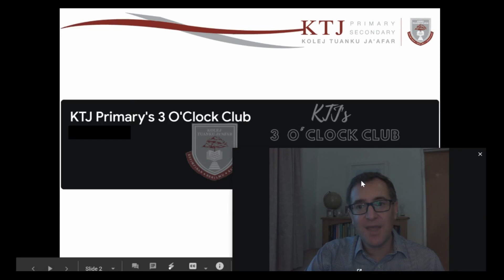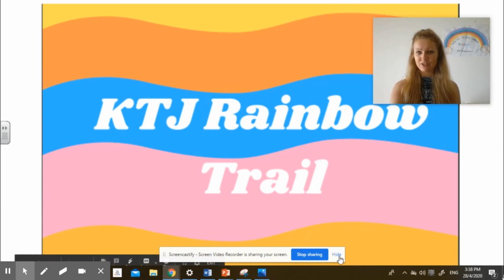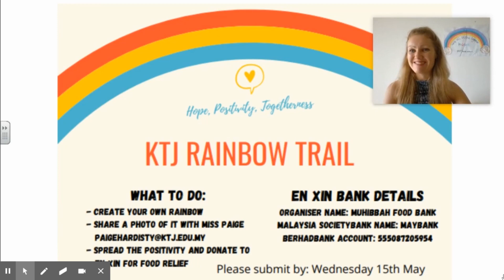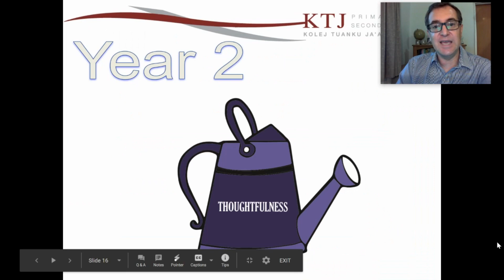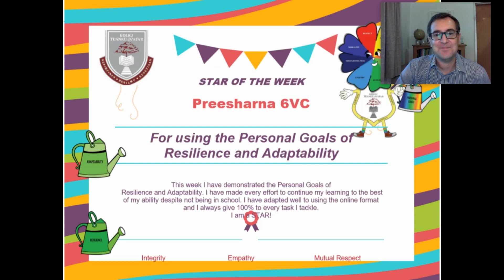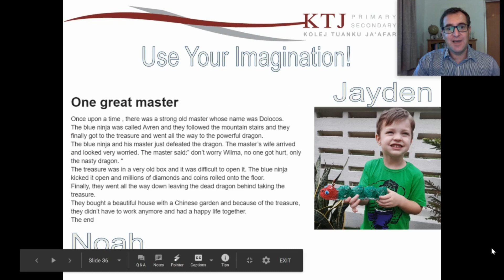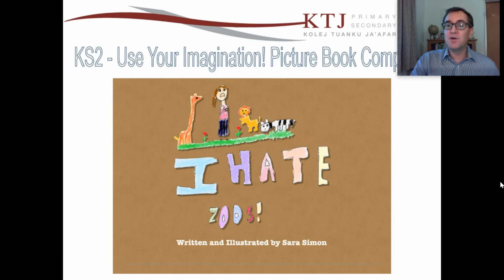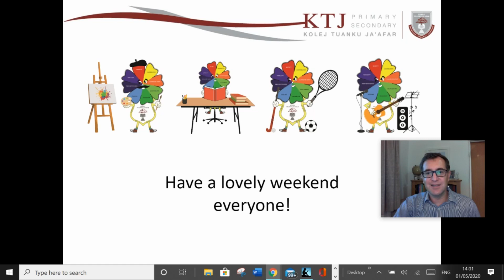KTJ Primary School Online Assembly - 1st May 2020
I've been very impressed with the learning, work and engagement online this week and am sharing some excellent work in today's assembly. In today's assembly we also have our Stars of the Week, our competition results, information about the Rainbow Trail from Ms Paige and about primary PE from Mr Dan. Do join us to find out more!

James Twigg, Head of Primary